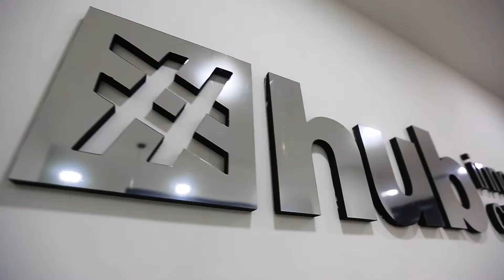HUB Innovation center